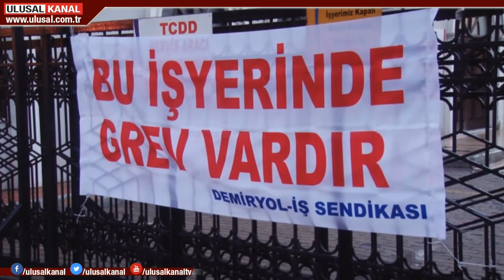Doğu Perinçek: Rant kavgasında kapışıyorlar işçiye karşı birleşiyorlar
Vatan Partisi Genel Başkanı Doğu Perinçek ve İzmir İl Başkanı Dr. Rıfat Mutlu, bugün İzmir’de Kordon Oteli’nde bir basın toplantısı yaparak, İzmir’deki işçi hareketinin haklılığını vurguladılar. Vatan Partisi’nin işçi hareketini desteklediğini belirttiler. İşçi hareketine uygulanan şiddeti kınadılar.